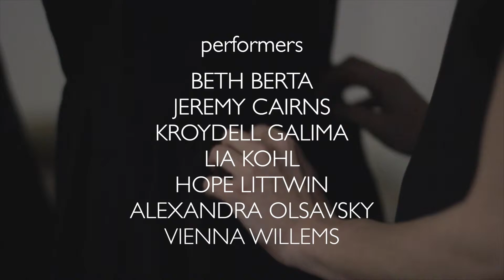Faces of Eurydice - In Progress Showing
An experimental opera piece, Faces of Eurydice by Hope Littwin,
Progress Showing @ Mana Contemporary